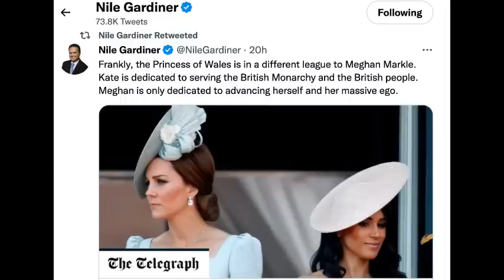ROYAL DECEPTION: What I Experienced Between the Two Royal Events in AMERICA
I saw a lot from my time going to the Women's Fund event where Meghan Markle spoke and going to Boston to see Prince William and Catherine at the Earthshot Prize Awards. I'll have to speak more about this in another video but some of my experiences from going to both events.

My Members Page: Become a PDina member and see my life as an actress and an Expat.